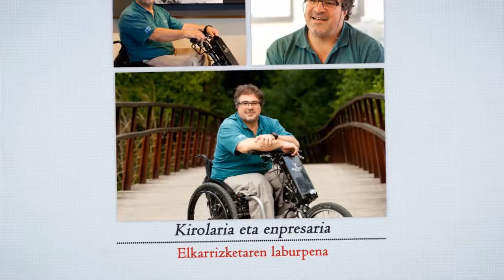Antxon Arza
Antxon Arza kirolaria eta enpresaria da, baina batez ere, abenturazalea. 1962ko apirilaren 2an Iruñean jaioa. Nahiz eta bizitzan kolpe latzak jasotakoa izan, Antxon Arza betiko gazte alai eta baikorra da. Magnetikoa. Berarekin solas egitean, barne-bateria energia positiboz kargatzen zaizula nabari duzu.